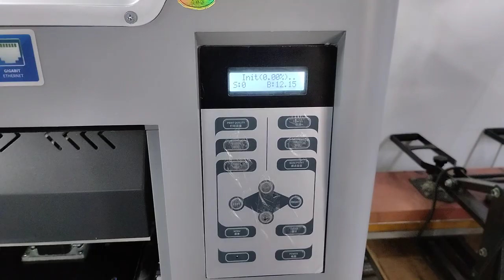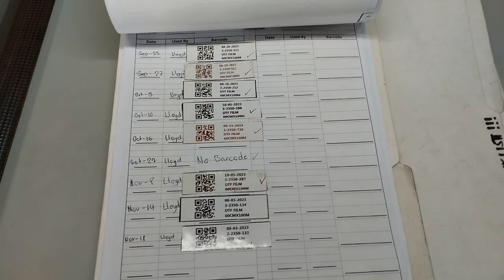DTF vlog 11/20/23